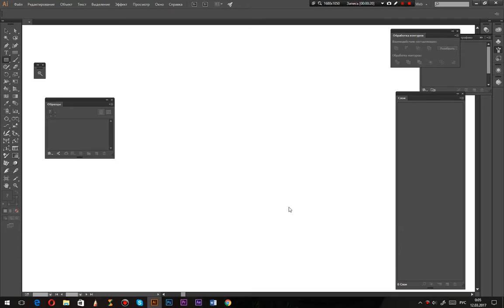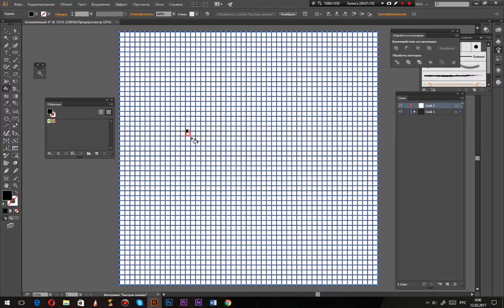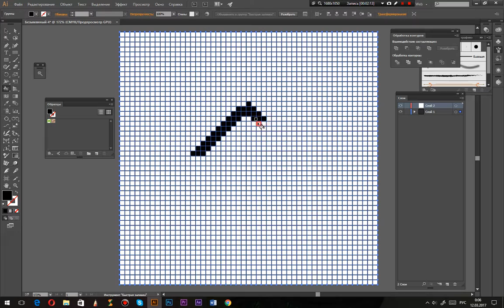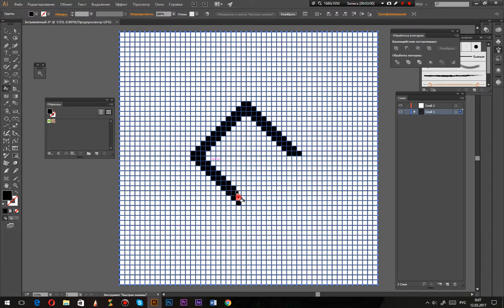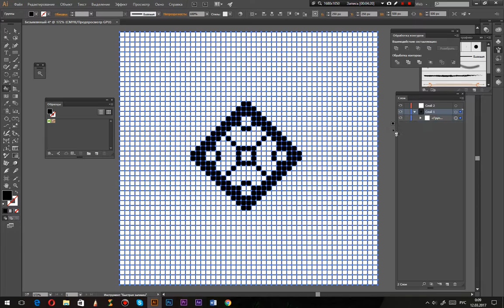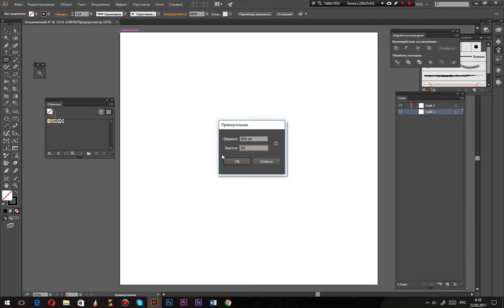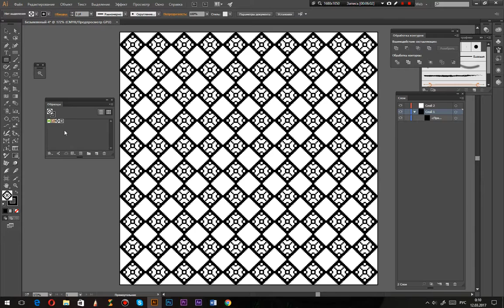Пиксель арт в программе Illustrator.Pixel art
Видео урок о том как рисовать пиксель арт в программе иллюстратор. Создаём пиксельные узоры.Pixel art